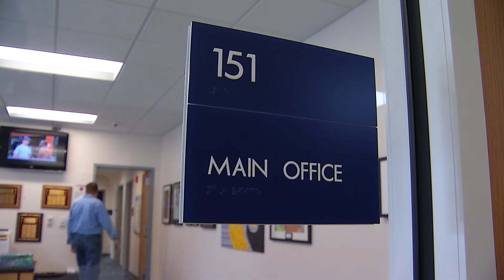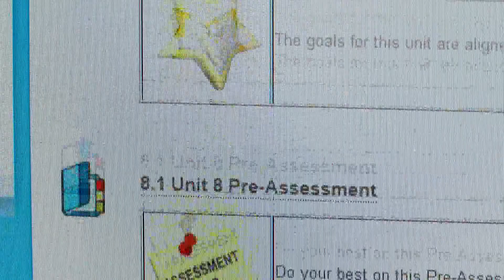Harnett County Schools superintendent looks ahead to new school year